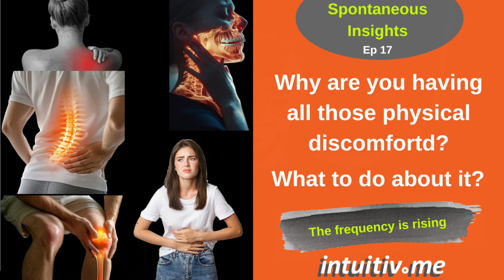Why are you having physical pain and all those discomforts? - Spontaneous Insights Ep 17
You may be experiencing head ache regularly these weeks, back pain or any where else your body. Maybe you're feeling dizzy, foggy... And physical discomfort.
Here is why and what you can do to make your life easier.